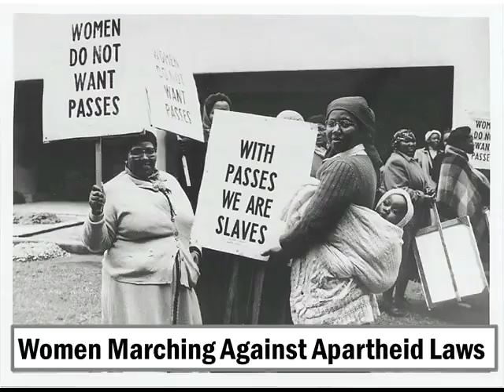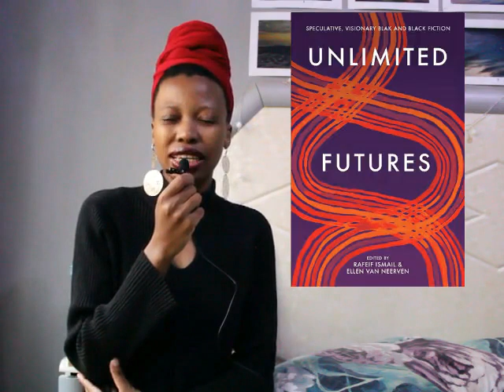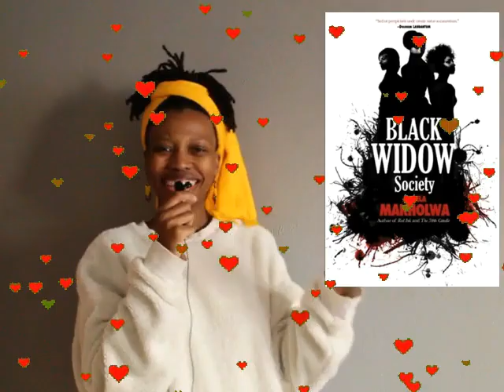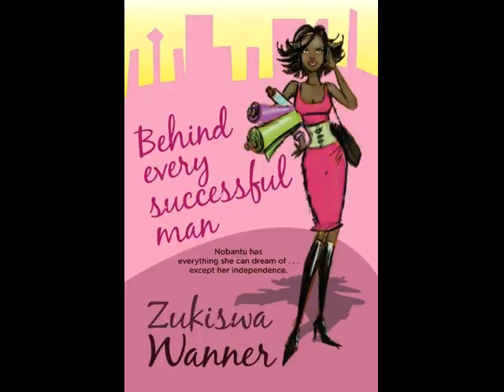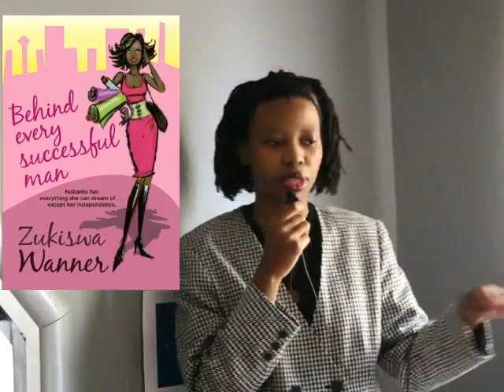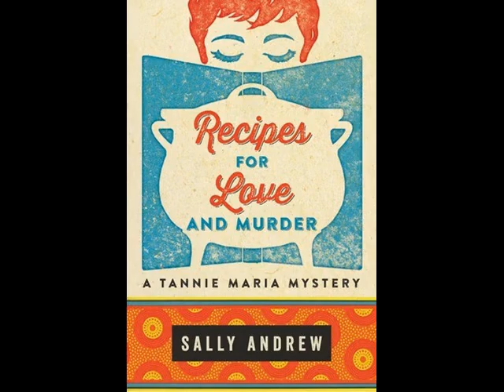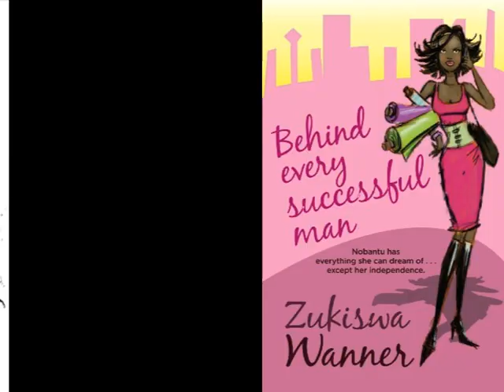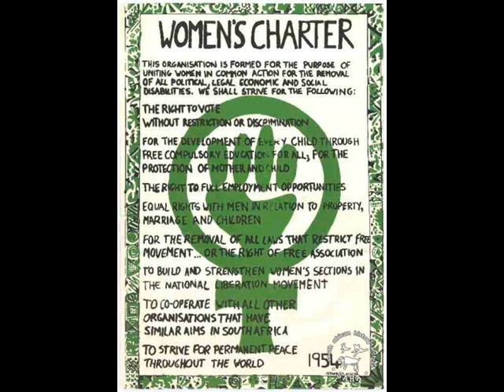3 books by South African women | Happy Women's Day!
It's National Women's Day! 🇿🇦

Books Mentioned:
📚 Black Widow Society by Angela Makholwa
📚 Recipes For Love and Murder by Sally Andrew
📚 Behind Every Successful Man by Zukiswa Wanner

Resources:
Miriam Tlali

List of novels written by SA women compiled by Jen Thorpe